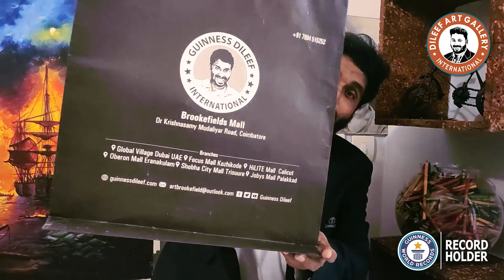HOW TO EARN MONEY BY DRAWING(malayalam)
ചിത്രം വരച്ചാല്‍‌ ലക്ഷങ്ങള്‍ കിട്ടുമോ?!!